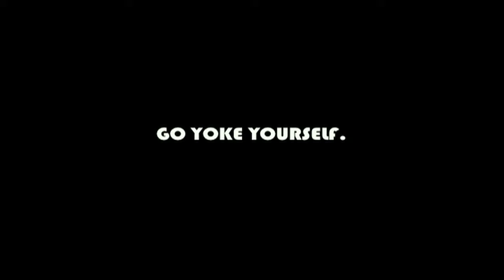Spiritual Axiom PSA (public service announcement) #4: REBIRTH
Just go yolk yourself. (Thanks to Timothy Leary for the partial quotation).